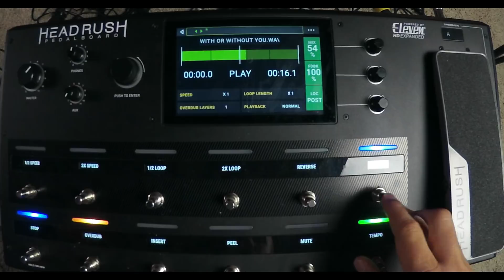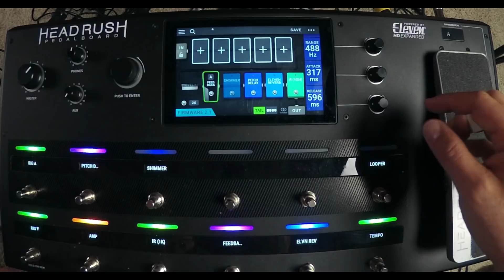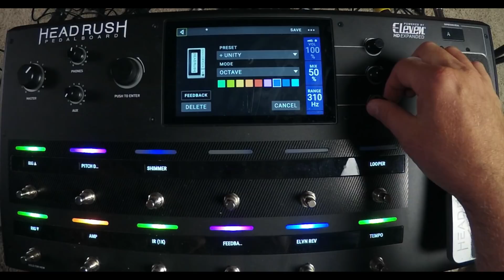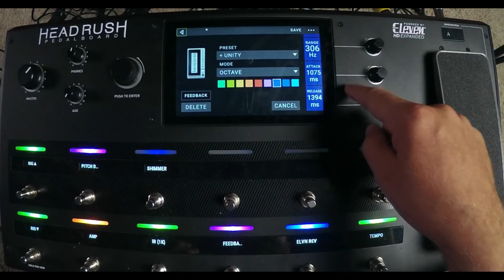Feedback | Headrush Firmware Update 2.1